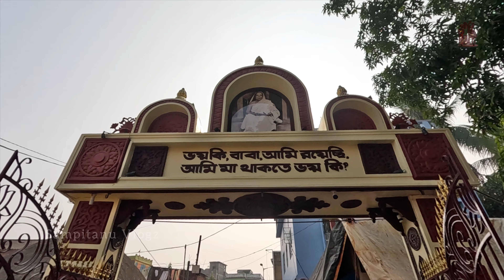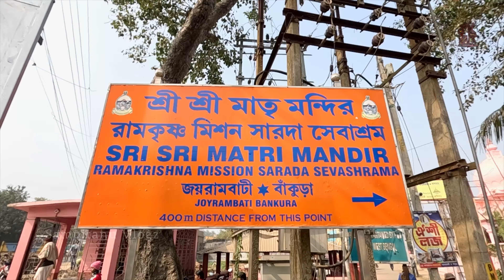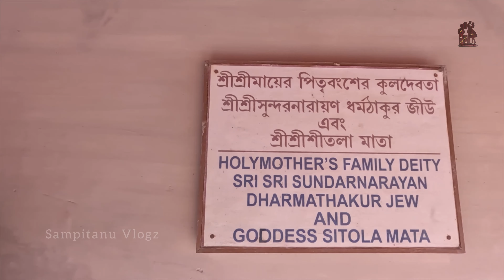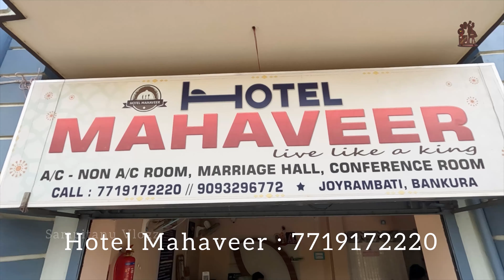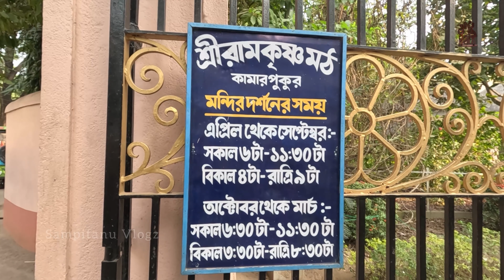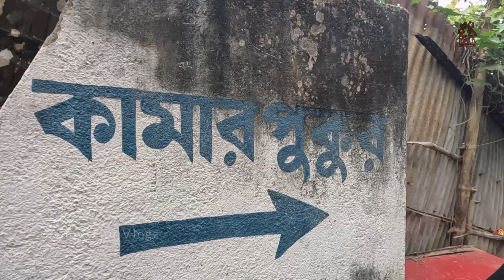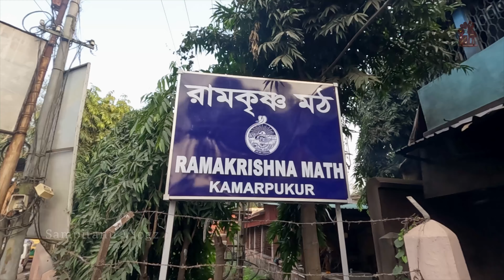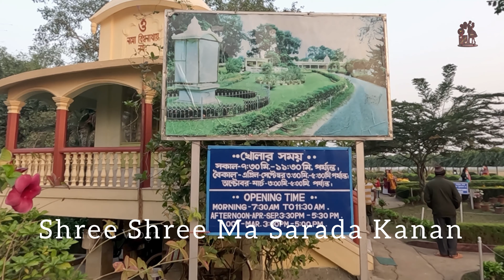জয়রামবাটি কামারপুকুর 🛕 Jayrambati Kamarpukur 🛕 One Day Tour from Kolkata 🛕Birth Place of Ramkrishna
জয়রামবাটি কামারপুকুর || Jayrambati Kamarpukur || One Day Tour from Kolkata || Birth Place of Ramkrishna || Sarada Ma || Ramkrishna Math || Sarada Mandir || Matri Mandir || Jayrambati Kamarpukur One day Tour ||

Please bless us with your Love Support Advice Guidance and, of course, with your CONSTRUCTIVE CRITICISM. 🙏🏻🙏🏻🙏🏻

For details you can follow me on  -

Instagram 👉🏻  gandhari_sampita/ sampitanu_vlogz